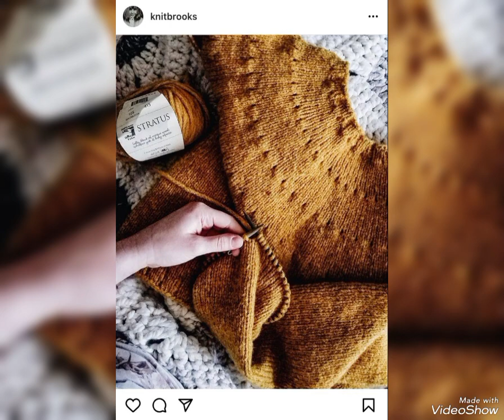Gorgeous and Trendy crochet knitting cardigan jumper sweater designs for girls & women 2023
is video mein Gorgeous and Trendy crochet knitting cardigan jumper sweater designs for girls & women 2023